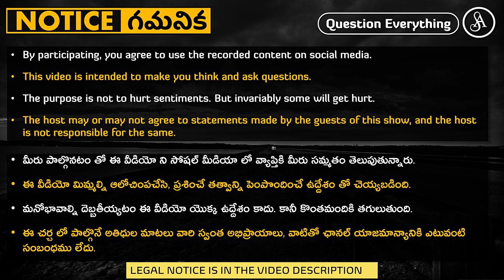నమ్మకం ఆధారంగా ఉన్న పద్ధతులు అన్ని అంతరిస్తాయి, గౌరవప్రదంగా అంతరించనివ్వాలి